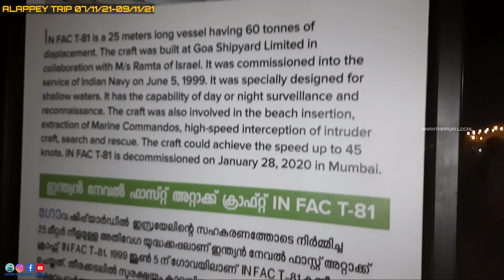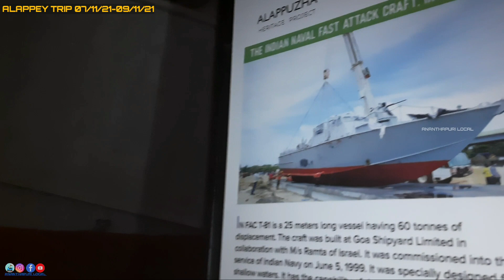Alappuzha trip in KSRTC Aanavandi🐘🚌|ആനവണ്ടിയിൽ ആലപ്പുഴയിലേക്ക്😍🔥ananthapurilocal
In this video we show our Alappuzha trip in KSRTC Aanavandi after a longtime when we met together for some reasons that is revealed in this video only. We were planned to travel by train but unfortunately we have missed the 🚆 train. Hope you definitely enjoy this video as it is filled with our fun, the beauty of Alappey and  the nostalgic KSRTC Aanavandi ambience.This is the first episode of Alappuzha trip and following this video more episodes of the same is coming will be more entertaining and informative.

ഒരുപാട് നാളുകൾക്കു ശേഷം ഞങ്ങൾ കൂട്ടുകാർ 3 പേരും ചേർന്ന് ആനവണ്ടിയിൽ ആലപ്പുഴ പോയ യാത്രയുടെ വീഡിയോ ആണ്. KSRTC ബസിൽ ഉള്ള യാത്രയുടെ സുഖവും ഒപ്പം ആലപ്പുഴയുടെ ദൃഷ്യമനോഹാരിതയും ഞങ്ങളുടെ കൊച്ചു തമാശകളും ചേർന്ന ഈ വീഡിയോ തീർച്ചയായും നല്ലൊരു വിനോദം നിങ്ങൾക്ക് നൽകും. എപിസോടുകളായി ആലപ്പുഴ യാത്രയുടെ വരും വീഡിയോ കൂടുതൽ മികച്ചതും ഒരുപാട് അറിവുകളും പകരുന്നത് ആയിരിക്കും.

 Krishna Zikkara House Boat, Mother Boat & Homestay
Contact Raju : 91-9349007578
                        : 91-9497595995